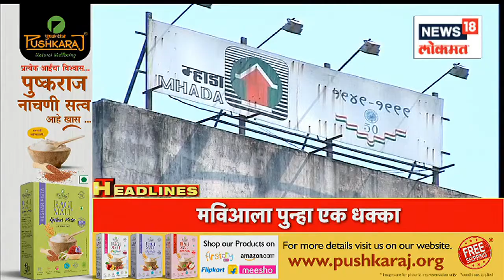Marathi News Headlines | 10 AM News Today | Latest Maharashtra News | News18 Lokmat | Sept 20, 2022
The Shinde-Fadnavis government has given another strong blow to the Mahvikas Aghadi. All the redevelopment decisions of MHADA have been cancelled.
महविकास आघाडीला शिंदे -फडणवीस सरकारने आणखी एक जोरदार धक्का दिला आहे. म्हाडाचे पुनर्विकासाचे सर्व  निर्णय रद्द करण्यात आले आहेत .

n18oc_news